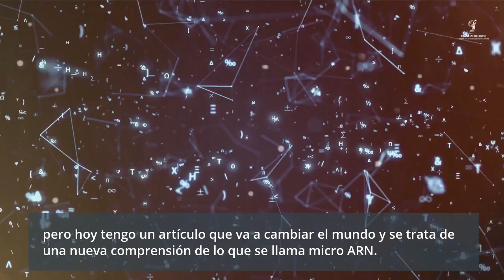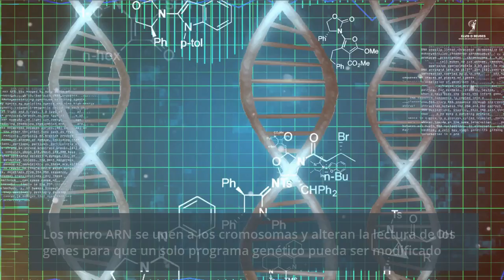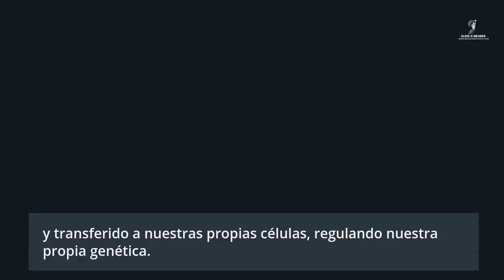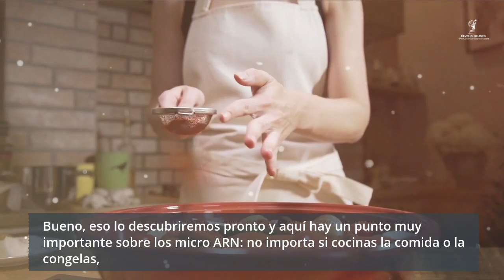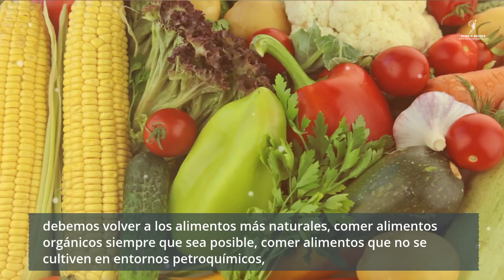🔴 Este Cambio Sencillo Protegerá Tus Genes y Puede Salvar Tu Vida. Bruce Lipton en español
¿Sabías que tus genes pueden jugar un rol muy importante en todo lo que te propones? El Dr. Bruce Lipton explica cómo mejorar tu vida protegiendo tus genes.

Dr. Bruce Lipton:
Libro Dr Lipton: